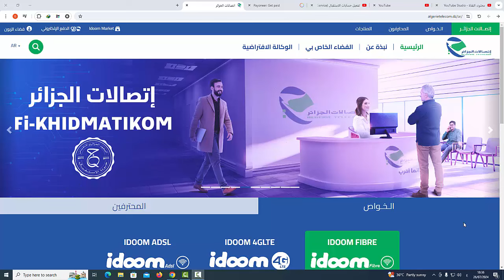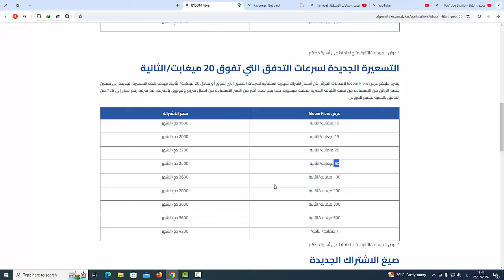سعرعروض الانترنيت الفا البصرية كل شهر على IDOOM Fibre عروض اتصالات الجزائر 2024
البداية: 00:00​
كيفاش تتسلف أنترنت 0:24
التعبئة الإحتياطية لإيدوم  ADSL 1:02
كلام مهم 1:32

algerietelecom
التسعيرة الجديدة لسرعات التدفق التي تفوق 20 ميغابت/الثانية
عرض Idoom Fibre سعر الاشتراك

10 ميغابت/الثانية

15 ميغابت/الثانية

20 ميغابت/الثانية

50 ميغابت/الثانية

100 ميغابت/الثانية

200 ميغابت/الثانية

300 ميغابت/الثانية

500 ميغابت/الثانية

1 جيغابت/الثانية*

🔴كيفةرفع سرعة الأنترنت🔝 idoom Adsl عبر موقع فضاء الزبون إتصالات الجزائر 📡💯
Technical Monitor, الراصد التقني،, alraasid altaqniu،, شؤون مالية،, تحديثات سامسونغ،, Samsung Updates،, تطبيقات،, برامج،, apps،, Programs،